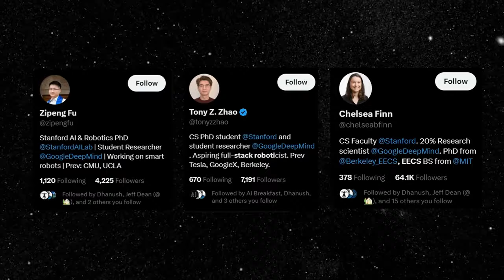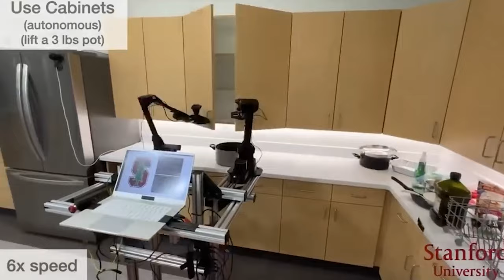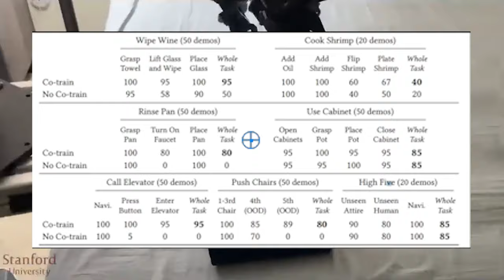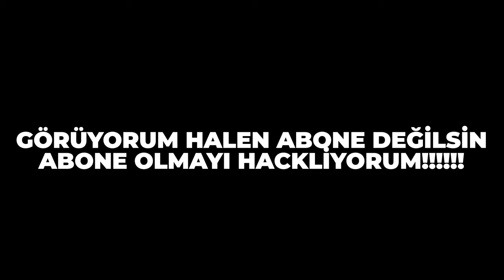MOBILE ALOHA: Google'ın Yenilikçi Otonom Robotu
Google Deepmind ve Stanford Üniversitesi öğrencilerinin ortak çalışmasıyla ortaya çıkan yeni bir robot, günlük işleri otonom olarak yapabiliyor. Robot, yemek pişirme, yerleri süpürme, yatak düzenleme, içecek doldurma gibi ev işlerini üstlenebiliyor. Zipeng Fu, Tonny Zoo ve Chelsea Finn gibi isimlerin çalıştığı ekip, robotun derin öğrenme modelini kullandığını ve bedene sahip olmasının işlevselliğini artırdığını belirtiyor.

Robot, mutfak işlerini yapabilmekten ağır yükleri taşımaya kadar geniş bir yelpazede görevleri yerine getirebiliyor. Ayrıca, otonom olarak çalışabilen bir model olarak da tasarlanmış. Uzaktan kontrol edilebilme ve otonom çalışma olmak üzere iki çalışma yöntemi bulunuyor. Özellikle engelli bireyler için büyük bir yardım olabileceği düşünülüyor.